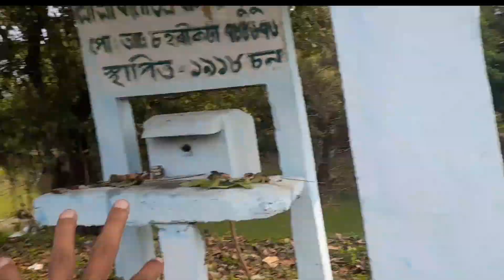নতুন Bike BS6 KTM duke250 💥💥💥@ratneswarvlogs7795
New bike duke250 ktm250 2023 Dibrugarh

নতুন Bike BS6 KTM duke250